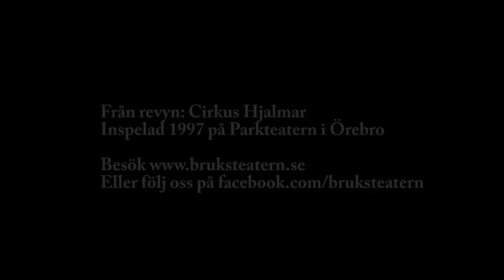Hjalmar monolog ( från Cirkus Hjalmar )